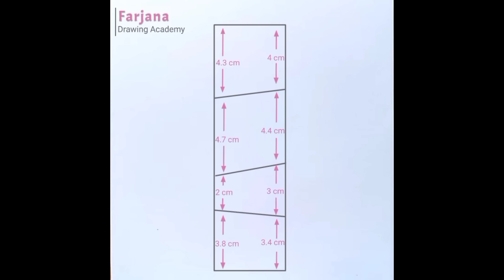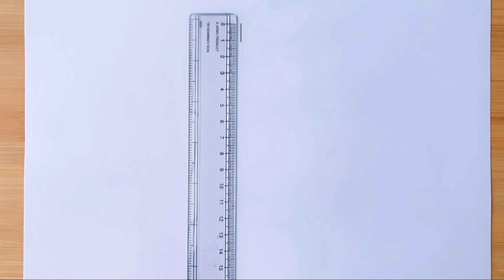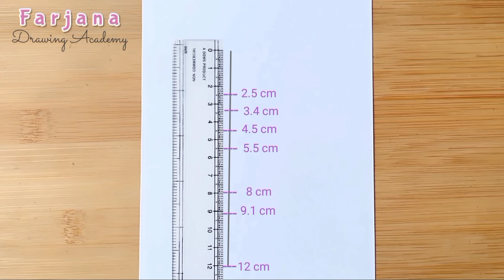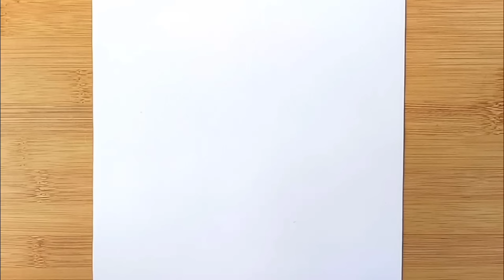11 easy girl (back side) drawing ideas - part - 4 || Pencil sketch Tutorials || How to draw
► Used things
1. Pencil Name - DOMS ( ZOOM ULTIMATE DARK )  Pencil /  2B Pencil
2. Paper Name - Double A Offset paper (A4 size)
3. Blending Stump

▬▬▬▬▬▬▬  Music ♪♫ ▬▬▬▬▬▬▬

2. Track:   Sherman de Vries x New Beat Order x Veronica Bravo  - Again

3. Track:   Dream Chaos - Fantasize (Ft. Britt Lari)

رسم فتاة
كيفية رسم فتاة
رسم الشعر

My name's Farjana , and on this channel I always try to show the easiest way of drawing and Painting. From here you can improve your drawing skills. Hope you enjoy my videos and find them helpful!!